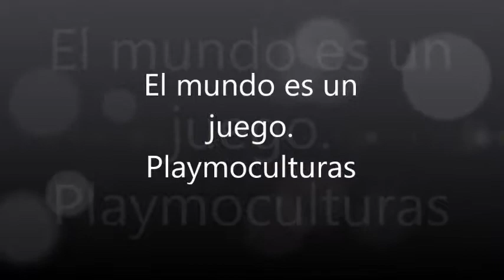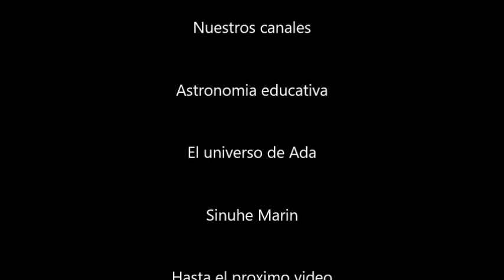El mundo es un juego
así lucio esta exposición  de playmobil en el museo de las culturas